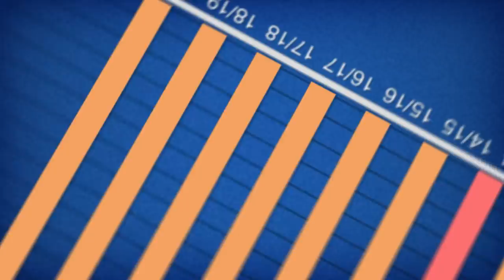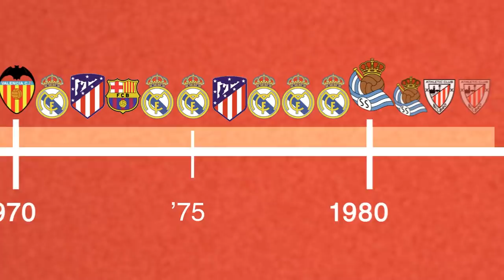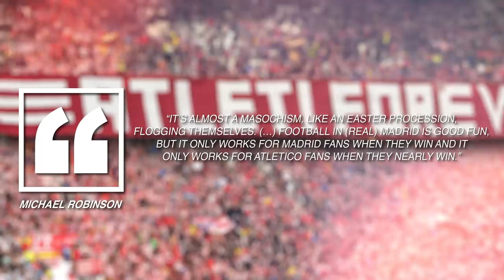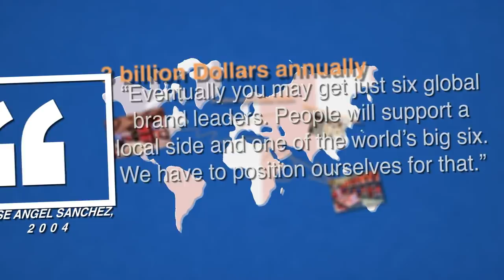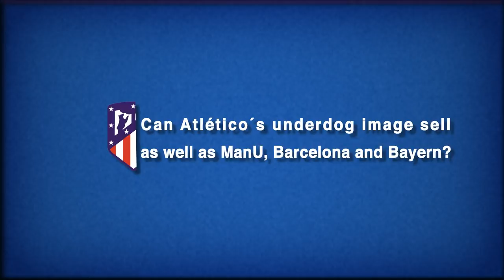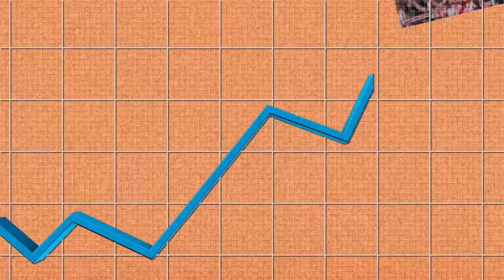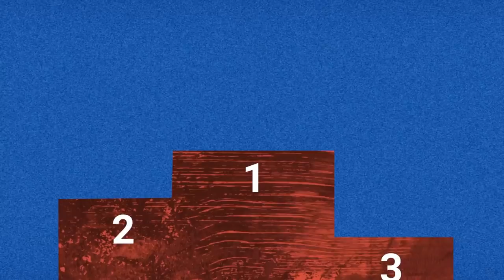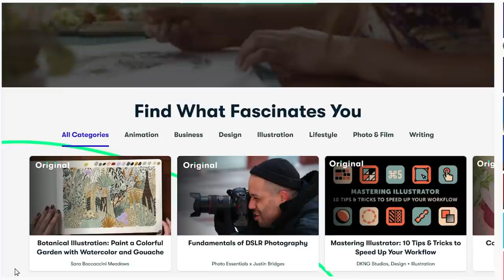How Atletico is Beating the Spoiled Football Elite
How Atletico Madrid expands its brand from local hero to global player.

⏱ Timestamps
00:00 Football in Madrid - Establishment vs. Working Class
02:34 The Underdog Brand
04:28 Global Football Market - Super and Bandwagon Fans
07:45 The Future?
09:23 Learn video editing with Skillshare